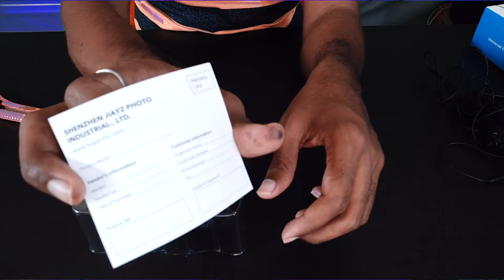Boya By MM1 Unboxing, Review, Voice Test & Compare from Boya by m1 Mic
Boya Video Microphone Universal Compact on-Camera Mini Recording Mic Directional Condenser for iPhone, Android Smartphone Mac Tablet DSLR Camcorder (Black).
The BOYA BY-MM1 is a cardioid microphone, which specially designs to improve the sound quality of videos on the basis of build-in microphones. With both TRS cable and TRRS output cable included, it can be used on Smartphones, cameras, camcorders, audio recorders, PCs, and other audio/video recording devices.
BY-MM1 comes out in compact size and lightweight aluminium construction, it will not be a heavy burden while shooting. Plug and play design, no need to worry about battery status. Included inside with an anti-shock mount, which can effectively reduce unwanted vibration, cable and handling noise. Also included a furry windproof shield, which specially used for minimizing the wind and environmental noise for outdoor recording, make sure the sound crystal clear.
Features
Compact on-camera microphone
Compatible with smartphones, DSLR cameras, Consumer Camcorders, PCs etc.
Rugged metal construction
No battery required
Professional furry windshield included
Package Included
1*Furry windshield
1*BOYA BY-MM1 Microphone
1*Shock mount
1*3.5mm to TRS audio output cable(For cameras, camcorders, audio recorders and other audio/video recording devices.)
1*3.5mm to TRRS audio output cable(For IOS and Android Smartphone, tablet or Mac)
Manufactory Original Package
BUY LINKS
Boya by MM1
Boya by M1
Mobile Holder
Mini Tripod
For exciting deals, offers & personal Assistance Please join our official Telegram Channel
Recommended Items List for You
* YouTube Setup Gear
* Gadgets for College Students
* Gadgets for Professionals
* Cheap but amazing Products
Also, Follow on Social Media-
"Duwaon main Yaad Rakhna"